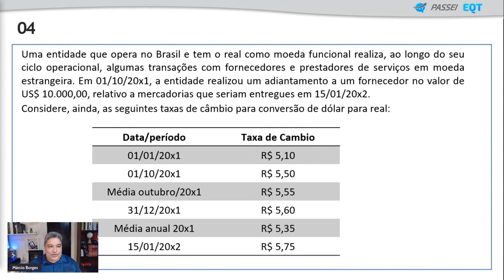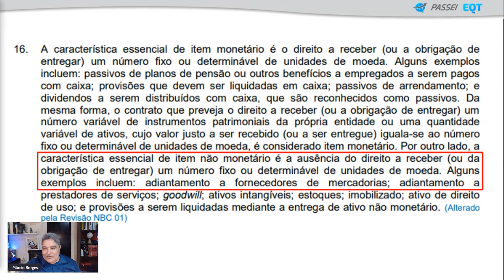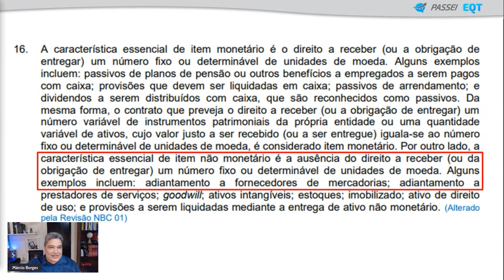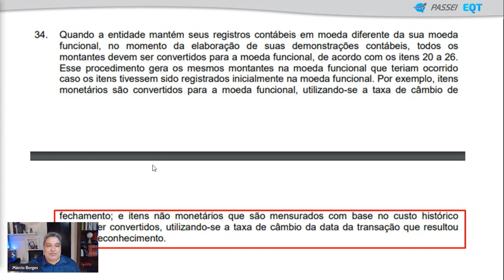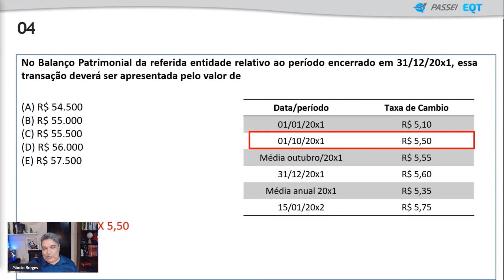Questão 4 Comentada - EQT Perícia 2022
Veja a resolução completa desta questão exigida no Exame de Qualificação Técnica Perito Contábil 2022.

MATRICULE-SE NO PASSEI ETQ E PASSE NO EXAME DE QUALIFICAÇÃO TÉCNICA 2023 COM FACILIDADE

Uma entidade que opera no Brasil e tem o real como moeda funcional realiza, ao longo do seu ciclo operacional, algumas transações com fornecedores e prestadores de serviços em moeda estrangeira. Em 01/10/20x1, a entidade realizou um adiantamento a um fornecedor no valor de US$ 10.000,00, relativo a mercadorias que seriam entregues em 15/01/20x2.
Considere, ainda, as seguintes taxas de câmbio para conversão de dólar para real:

No Balanço Patrimonial da referida entidade relativo ao período encerrado em 31/12/20x1, essa transação deverá ser apresentada pelo valor de